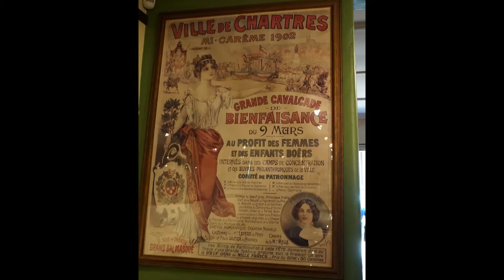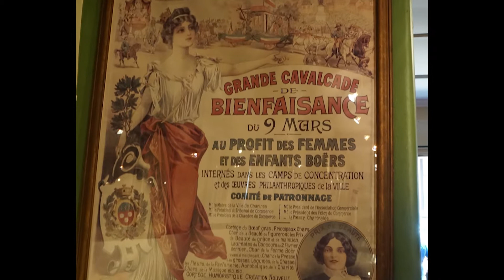South Africa North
From Jo'burg & Pretoria to Kruger Park